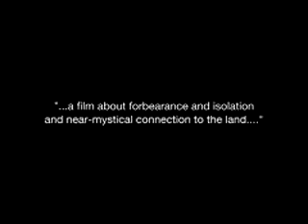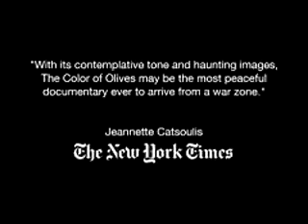Trailer del Color de los Olivos.flv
La cotidianidad de la familia Amer fue el pretexto de la realizadora mejicana Carolina Rivas para proponer mediante el largometraje El Color de los Olivos, el testimonio de un pueblo que vive bajo la ocupación israelí.